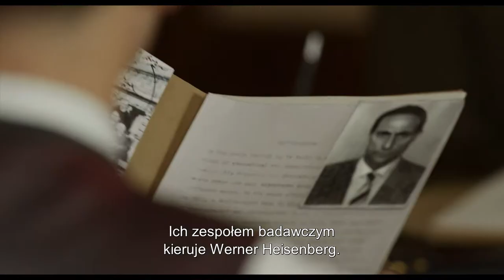Projekt Larson | Cineman.pl